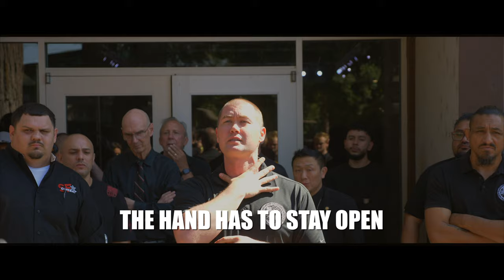Biskutt MMA Ep. 6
MMA Gold Head Coach Jim West and Coach Tom Fallon corner MMA fighter Shealor Ladd in his Title Fight for SF Combat. UFC fighter Cory Mckenna and pro MMA fighter Hector Fajardo corner Team Alpha Male's Walter Shaw.